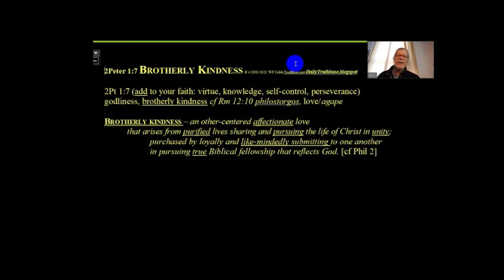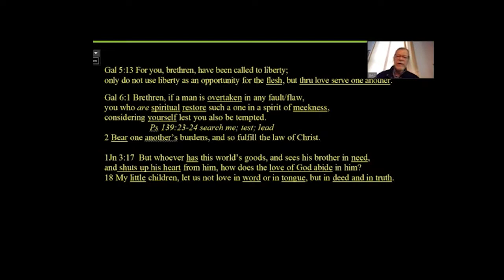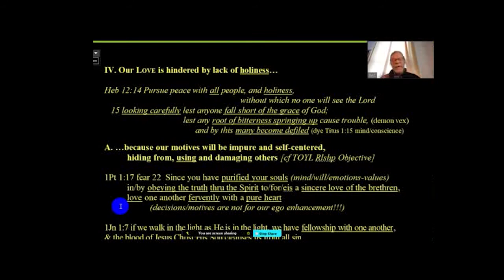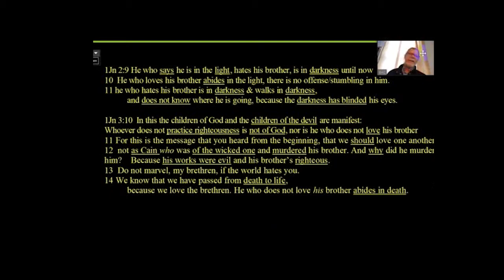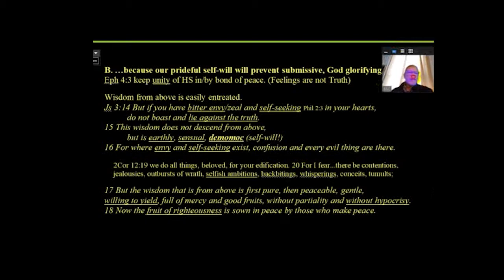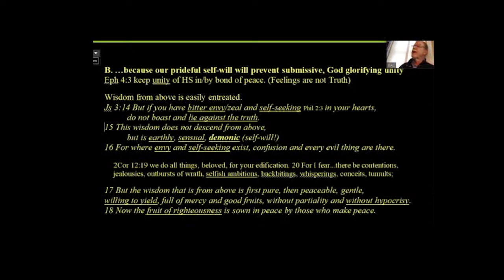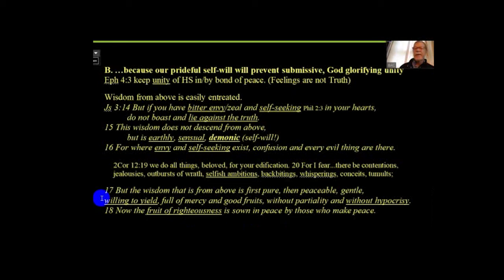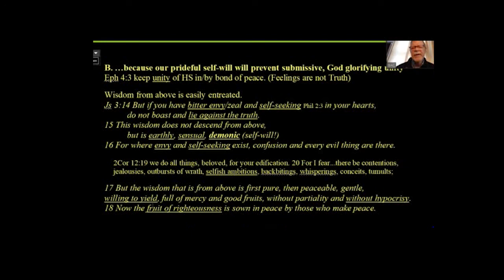Brotherly Kindness Part 6